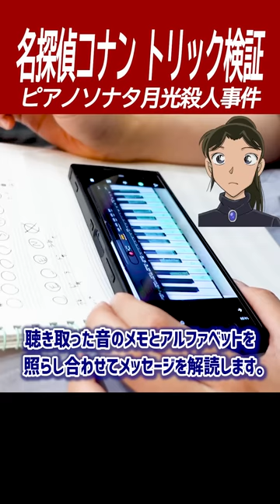【名探偵コナン検証】絶対音感あればピアノメッセージは伝わる？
名探偵コナンショート動画第107弾！今回は名探偵コナン7巻、アニメ11話「ピアノソナタ「月光」殺人事件」の成実先生が伝えたピアノメッセージを実写化！絶対音感の友達にやってみたよ。

名探偵コナンのトリック検証&再現&考察&調査YouTuber。毎週金曜日20時に配信！

第二弾「がんばれ！丸まげどん!!」はこちら！
第一弾「おやすみ！丸まげどん!!」はこちら！
劇場版『名探偵コナン ハロウィンの花嫁』予告【2022年4月15日公開】はこちら！警察学校が集結！高木刑事佐藤刑事は結婚するの？安室透がカッコいい！
劇場版『名探偵コナン 緋色の弾丸』予告【2021年4月16日(金)公開】はこちら！赤井秀一の家族が集結！最高すぎた！
架空予告を作ってみました！2022年 劇場版『名探偵コナン 犯人は森谷帝ニ』予告映像はこちら

Hi there!

ITSUMO, “AMEGATO-GOZAIMASU”!!